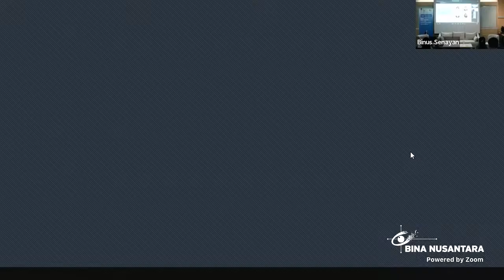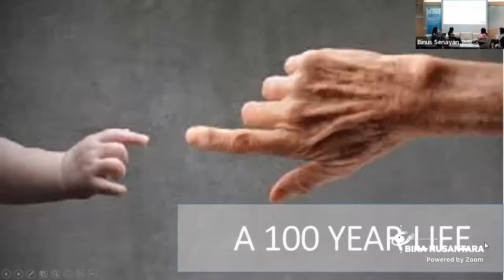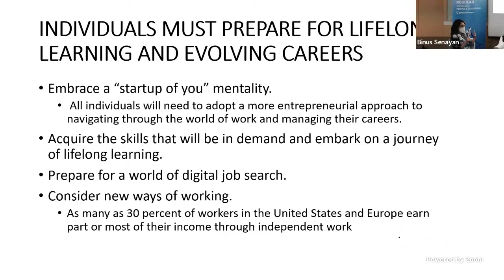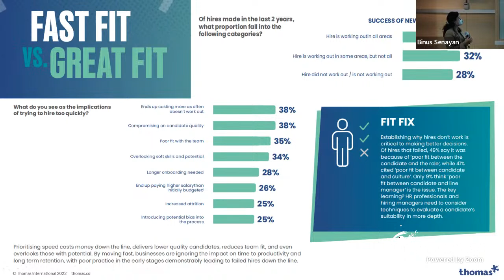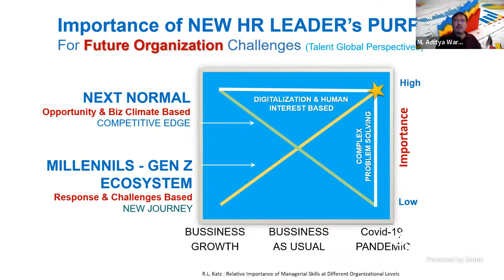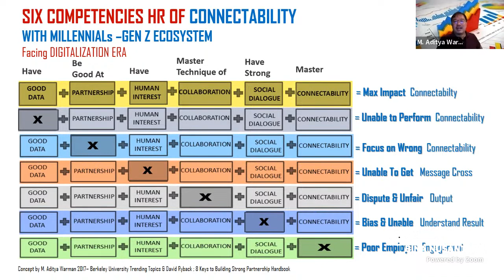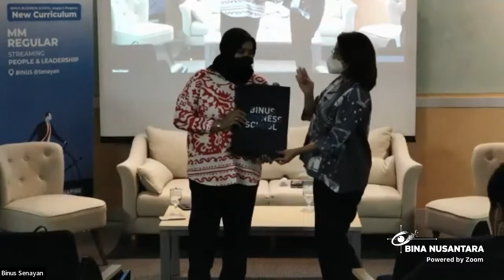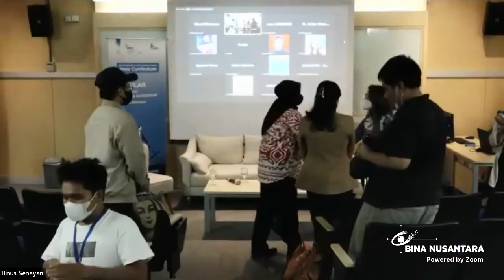WHAT FUTURE HOLDS IN 2023 FOR HR